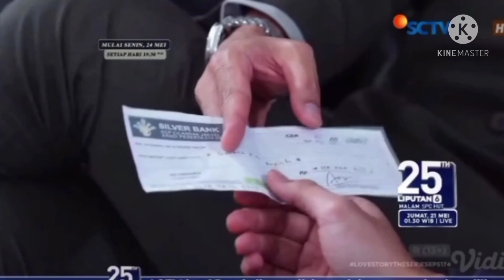Trailer sinetron love story malam ini 21 Mei 2021 Episode 175